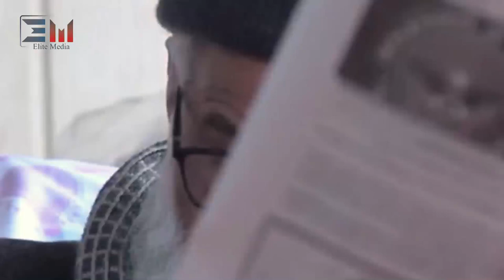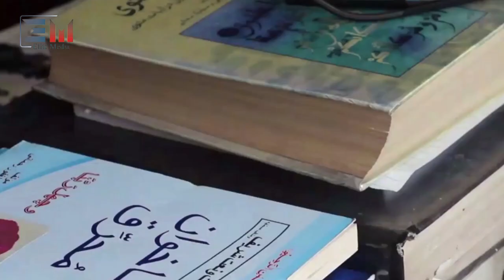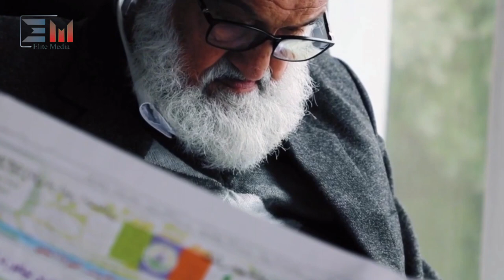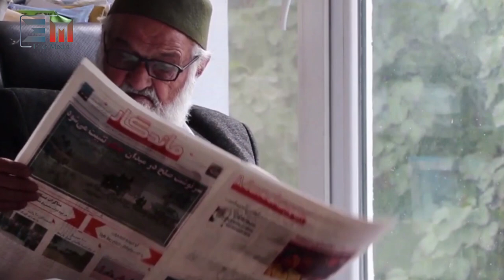حیدری وجودی/Haidari Wujodi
با زندگی، کارکرد و دست‌آوردها نجم‌العرفا، صوفی وارسته، شاعر نام‌آور و پیر خردمند، صوفی حیدری وجودی آخرین شاعر متصوف و کلاسیک افغانستان و نیز یکی از پیش‌گامان فرهنگ و ادب افغانستان آشنا شوید.
امید مورد علاقه‌تان قرار گیرد و فراموش نکید برای تماشای برنامه‌های بعدی، کانال اِلیت میدیا را سبسکرایب نموده و زنگ را فشاد دهید تا از برنامه‌های بعدی اِلیت میدیا آگاه شوید.
Get acquainted with the life, work and achievements of Najmal al-Arafa, Sufi Varasteh, the famous poet and wise old Sufi Heydari, the last poetic and classical poet of Afghanistan, and one of the pioneers of Afghan culture and literature
.Hope you love it and don't forget to watch the Elite Media Channel for future plans then press and ring to find out about Elite Media's future plans.

در شبکه‌های اجتماعی با اِلیت میدیا بپوندید و از برنامه‌های آن آگاه شوید.
Connect with Elite Media on social media and find out about its programs.